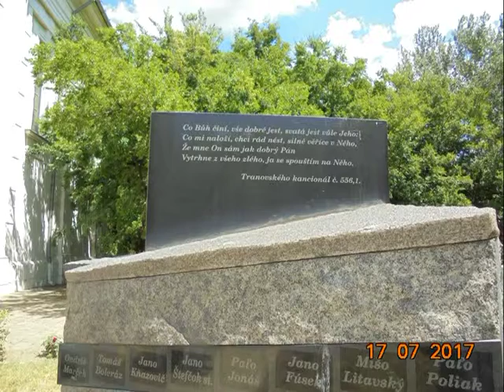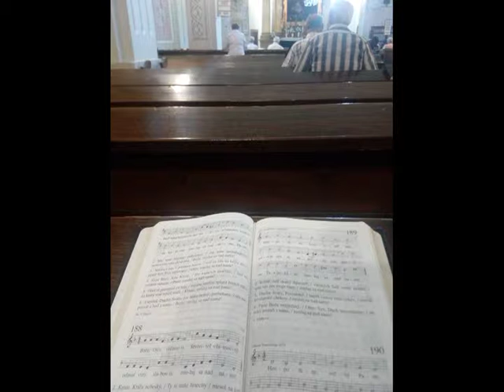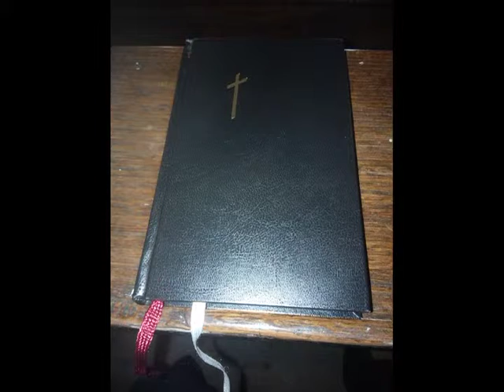SEAVC ( Slovenská evanjelická augsburského vyznania cirkev ) v Kovačici, Služby Božie, Sklenár Pavel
SEAVC ( Slovenská evanjelická augsburského vyznania cirkev ) v Kovačici, Služby Božie v Chráme Božom, pán senior Sklenár Pavel, Dátum: 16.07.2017
Foto - video: Hekeľ František